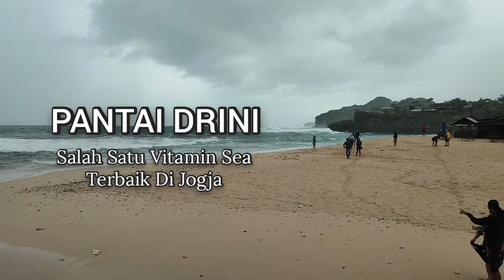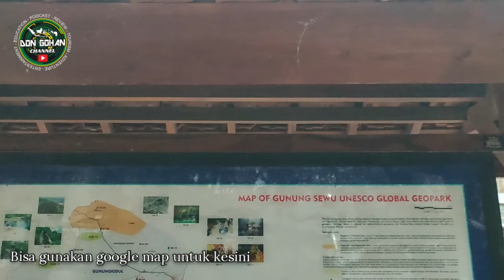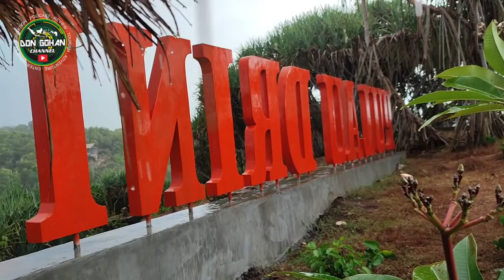Trip Yogyakarta : Pantai Drini Gunungkidul Yogyakarta - Eksotisme Pantai Selatan 🚀 Tour & Travel 🏄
Halo sobat DGC ( Don Gohan Channel),
Kali ini kita telah mengunjungi lokasi spot wisata pantai yang termasuk salah satu pantai andalan di area Gunungkidul Jogjakarta. Yakni Panti Drini Gunungkidul.

Selamat Menyaksikan.

Semua materi dalam video ini adalah untuk keperluan sharing informasi, riset, review dan edukasi.

Silahkan dibagikan ke orang - orang disekitar anda jika dirasa bermanfaat.

Don Gohan Channel